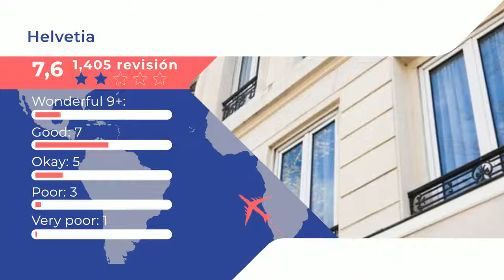Helvetia 2 ⭐⭐ |Comentarios de clientes. Opiniones reales. París, Francia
El Hotel Helvetia está situado en el centro de París, a 2 minutos a pie de la estación de metro y trenes de Gare de Lyon. Ofrece habitaciones con baño privado y conexión Wi-Fi gratuita. Las habitaciones del Hotel Helvetia están equipadas con TV y baño privado con bañera o ducha. El ascensor ofrece acceso a todas las habitaciones. Todos los días el Helvetia sirve un desayuno continental. Bajo petición, los huéspedes podrán disfrutar del desayuno en su habitación. El hotel también pone a su disposición servicio de recepción las 24 horas. El Hotel Helvetia se encuentra a 10 minutos a pie de la histórica plaza de la Bastilla y del Jardín de las Plantas. El museo del Louvre y los Campos Elíseos están a un breve trayecto directo en metro.